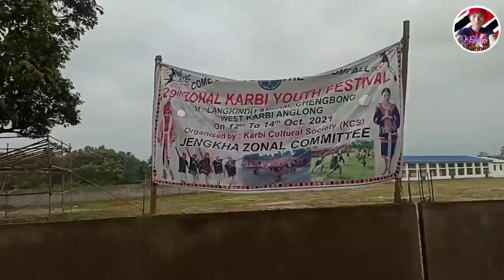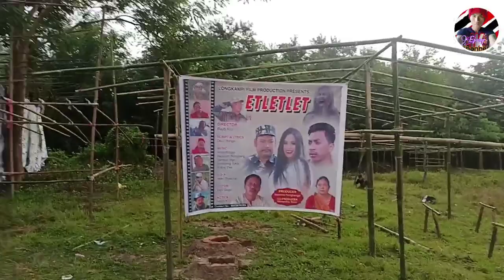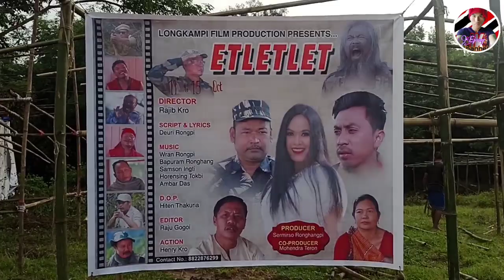Chengbong langkindu aklam.non kevangji 12 to 14 ZKYF adim aklong an kepale kedam|| W/karbi anglong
Non kevangji 12 to 14 an kepado ponji ZKYF Chengbong langkindu aklam along ..West karbi anglong...🙏